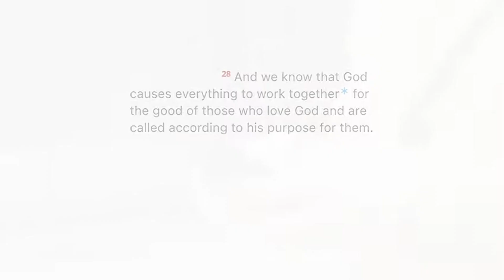KJV Bible - Study Anytime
Download The Latest Version Of The Bible App.